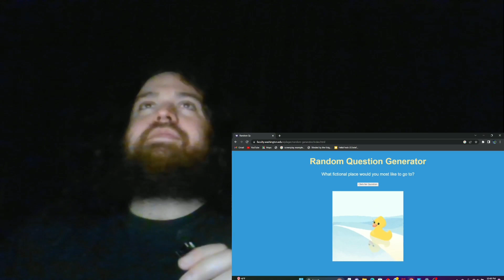Vlog #64: More Random Questions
Today I had more questions asked of me by the Random Question Generator. I also had a lot of fun editing this video. Please let me know what you liked or didn't like out of the video in the comments down below...I might regret that later...

Loop song: No Questions by White bones
Dance Song: The Spire by Heyson
Ending song: Pineapple Palm Tree  by Martin Klem
Cricket sounds by SFX Producer